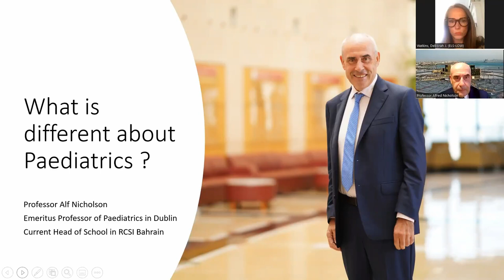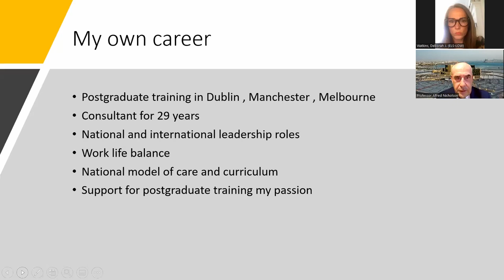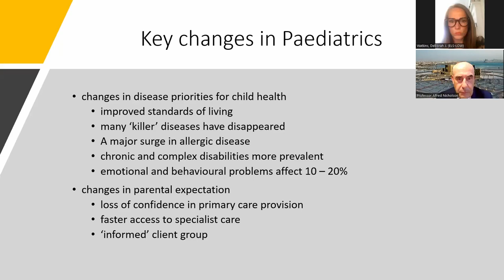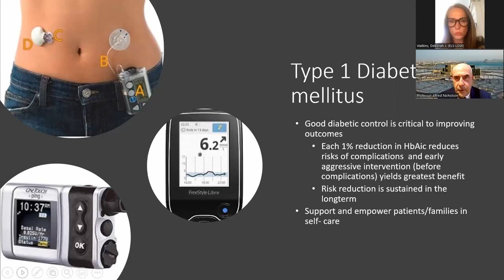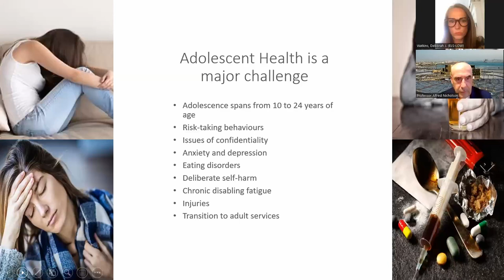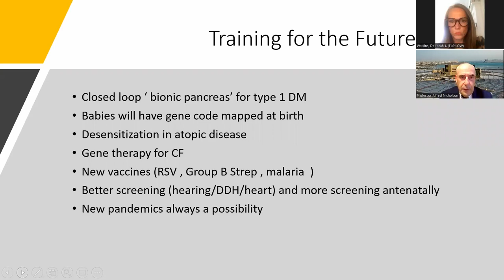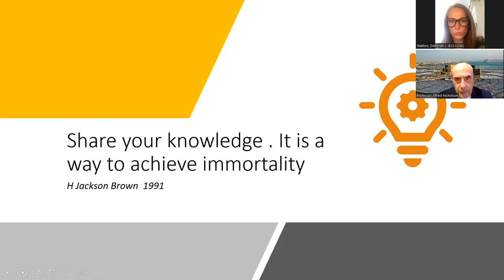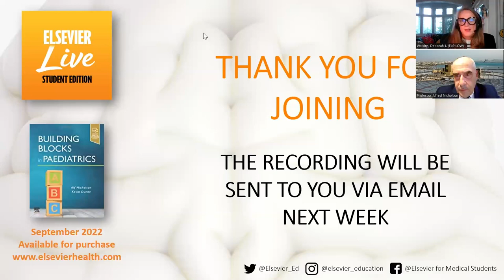What's different about paediatrics?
Watch Professor Alf Nicholson, RCSI Bahrain Head of School and Vice President for Academic Affairs as he shows us what is different (and special) about paediatrics.
Professor Nicholson takes us on a journey, covering how paediatrics has changed, what is different right now and what the future will bring, from newborn through to adolescent health. Hear Professor Nicholson’s own journey and experience. For undergraduate medical students and those considering a career in paediatrics this is one not to miss!